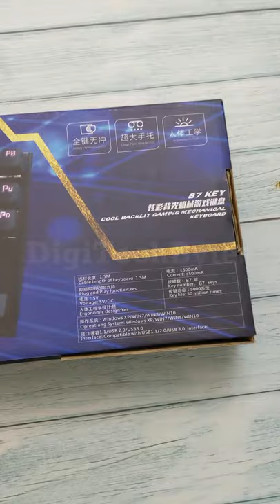K28 Mechanical Gaming Keyboard with 87 LED illuminated Keys